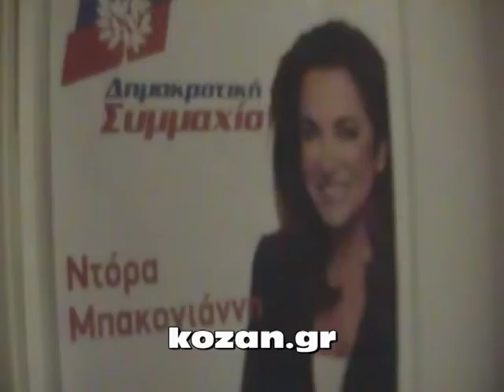mpakogiannh ptol 3